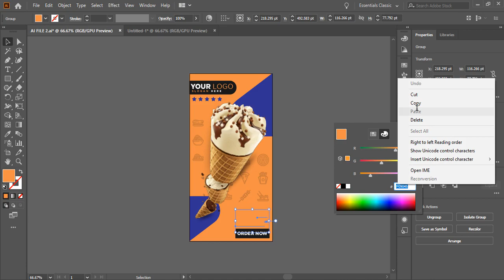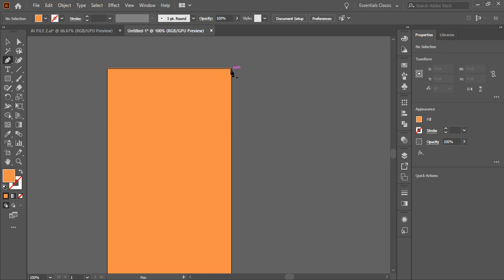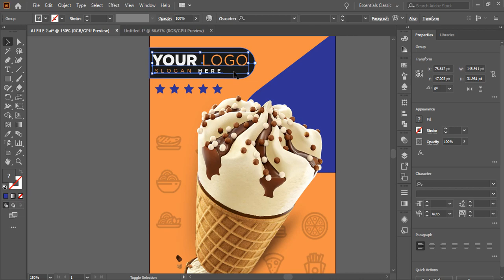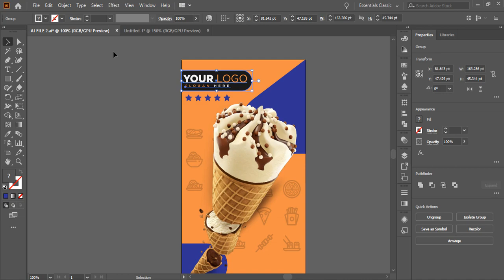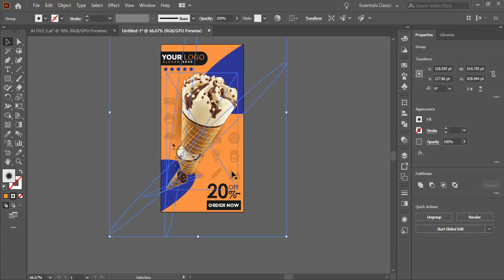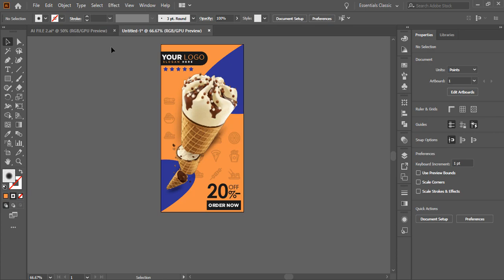Ice cream Banner Design in Adobe Photoshop CC | Product Packaging Design Tutorial in Illustrator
How To Make Ice cream Banner Design in Adobe Photoshop CC | Product Packaging Design Tutorial in Illustrator |

Buy and learn graphic design | logo, banner, flyer, poster,vector, visiting card , broucher, edited photos, info graphy, painting design etc... | Adobe XD Templates, PSD Email Templates, PSD Templates, Header, footer, registration form, portfolio section design etc...